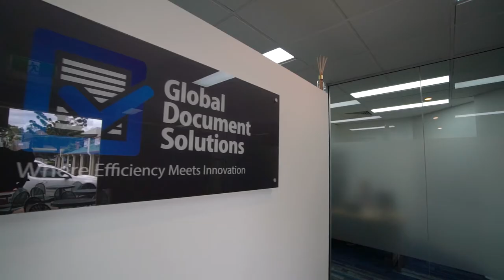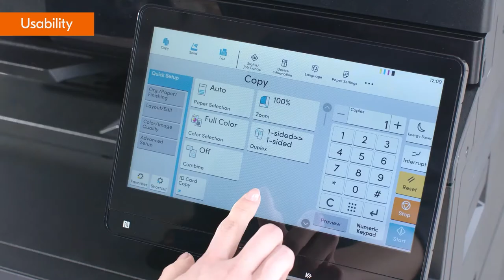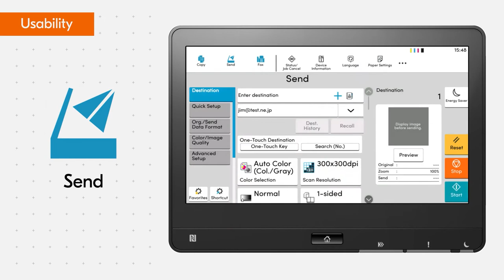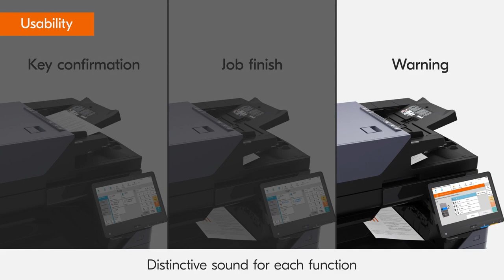TASKalfa 3554ci Enhanced Usability